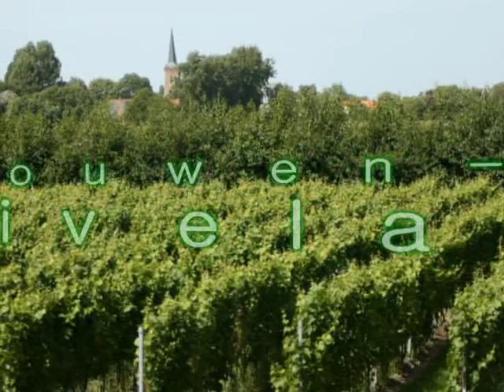Schouwen-D®uiveland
Wijnfeest 2009 wijnhoeve "de kleine Schorre" in Dreischor;
Opening door burgemeester;
Kroning wijnkoningin;
Wijnproeven;
Mosselen eten;
Helicotervluchten.